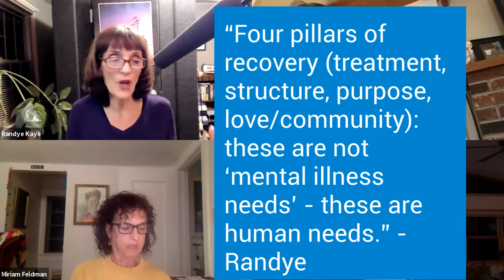SZ 3 Moms Episode 10: Rebuilding Life When you Have Schizophrenia: Rebecca’s Story , Part Two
What do the intrusive thoughts (aka to some, “voices”) say to you?
Rebuilding your life, and giving to others - how does that help?
Psychiatrists - the good, the bad, the changes, and why it matters
Relationships - How were they affected? Whether to disclose your illness? When? How?
The ups and downs of recovery. how do you know when you are starting to slip?
We talk about 4 pillars of recovery - treatment, structure, purpose, and love/community. Are these important, and how do you get them?
What has family support meant for you?
Has Covid affected you?
Constructive self-talk: What words help you? What’s next in your life?
What message would you give to those with Schizophrenia, their families, and practitioners?
Quotes:
“So much of this is...not only are we dealing with this illness, but we have to keep up with 50 million pills,or it may cause weight gain,or tardive dyskinesia, and it’s so..frustrating.” -Rebecca

“When I take my meds, it’s not just for me. It’s for my family, my friends. Not just for me. That was a real big turning point.” -Rebecca

“The same types of thoughts haunt me when (the meds) start wearing off.” Rebecca
“Four pillars of recovery (treatment, structure, purpose, love/community): these are not ‘mental illness needs’ - these are human needs.” -Randye

“When you have a mental illness such as schizophrenia, there are a lot of secrets...or shame...it’s hard to understand, and I think we need to give each other grace.”

Rebecca Lyn Phillips -
Rebecca Lyn Phillips, 43, is a published author, speaker, and mental health advocate.  She regularly shares her story of trial and recovery to help others who need hope.  She wants to shine a light on a dark subject and show that life can happen again.

Rebecca’s book, Heart to Heart:
LEAP Foundation (Dr. Xavier Amador):
LEAP® (Listen-Empathize-Agree-Partner) is an evidence-based approach that shows you how to quickly gain the trust of someone you are at odds with.

Hosts:
Who:
Randye Kaye - was a morning Radio Personality bringing humor to CT families when her own son was diagnosed with schizophrenia. Now she is still a Broadcaster, Actress, Voice Talent, Speaker, and Author (“Ben Behind his Voices”)
Miriam Feldman -  is an artist, writer, and the mother of an adult son with schizophrenia. Her book, "He Came in With It" chronicles her family's story and was released to rave reviews on July 21st, 2020.
Mindy Greiling - Mindy Greiling was a member of the Minnesota House of Representatives for twenty years. She helped found the nation's first state mental health caucus, which successfully lobbied for a significant increase in Minnesota's mental health funding. She has served on the national board of the National Alliance on Mental Illness and is the current president of her NAMI county chapter.  Her acclaimed memoir is “Fix What You Can.”